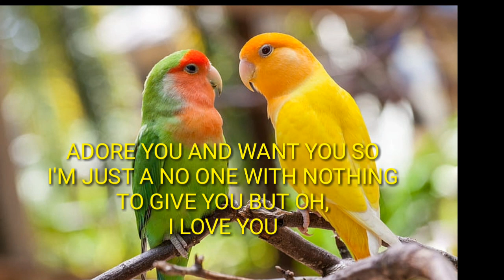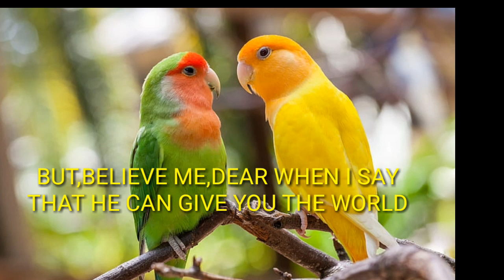AMLETH MUSIC- I WHO HAVE NOTHING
I WHO HAVE NOTHING
Popularized by: Tom jones